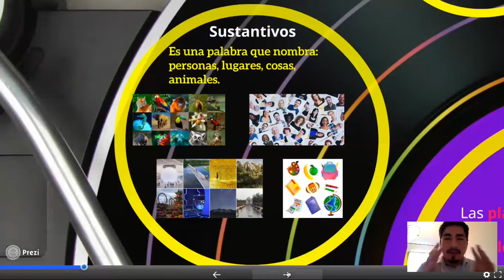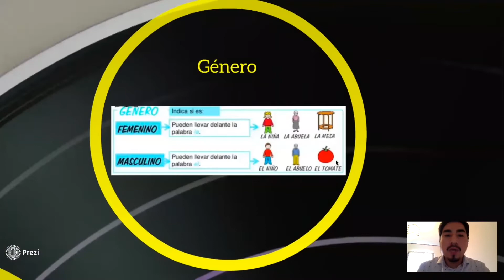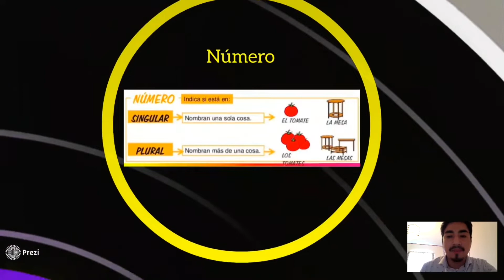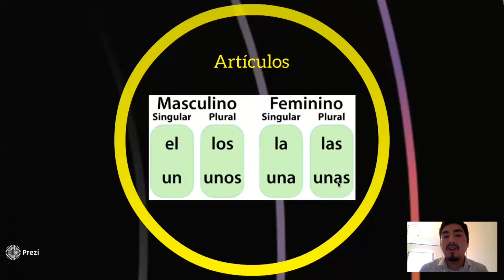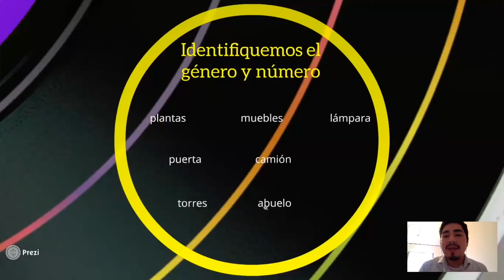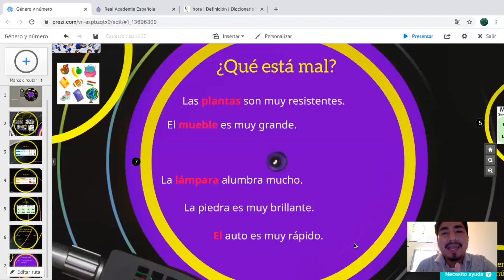Lenguaje "Género y número". Segundo básico. Colegio Tabancura.